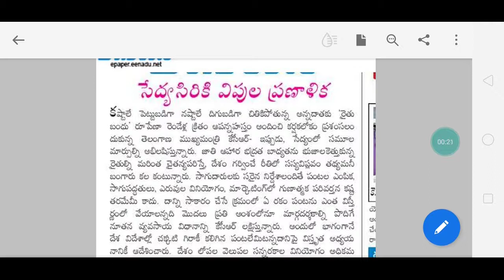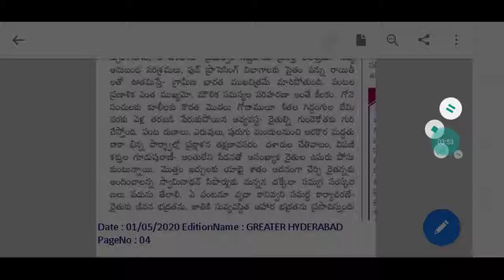eenadu editorial 01.5.2020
eenadu editorial